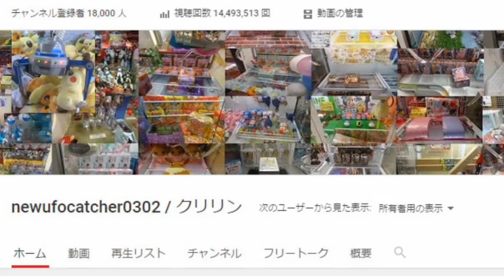UFOキャッチャー～どこでもキャッチャー ノベルティグッズが欲しくて②～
ノベルティグッズにまんまと釣られました…。
twitterで見ると、緑などの色違いのペンもあったようでした。

ログインボーナスは毎日25DPです。